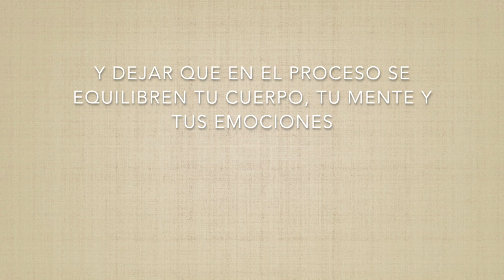La sexualidad ya no es taboo